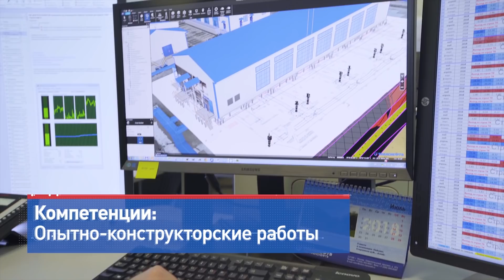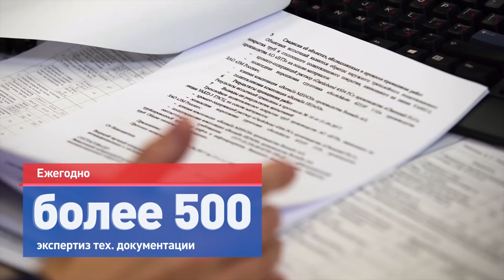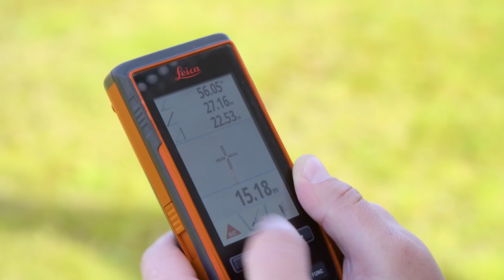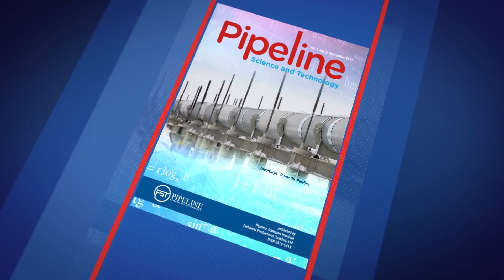НИИ Транснефть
Научно-исследовательский институт "Транснефть" осуществляет научно-исследовательские, опытно-конструкторские и технологические работы по разработке новых технологий оборудования, материалов в области проектирования, строительства, эксплуатации и ремонта магистральных трубопроводов. Разработки института делают «Транснефть» лидером отрасли по импортозамещению. 6+